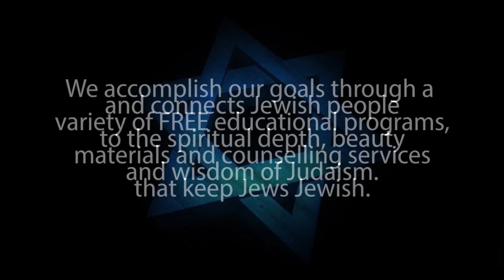FOR DEAF JEWS - THE JEWISH RESPONSE TO MISSIONARIES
THE JEWISH RESPONSE TO MISSIONARIES is presented by Rabbi Bentzion Kravitz, the founder and Executive Director, of JEWS FOR JUDAISM (Los Angeles). This lecture was interpreted in ASL by Richard Fendrich.